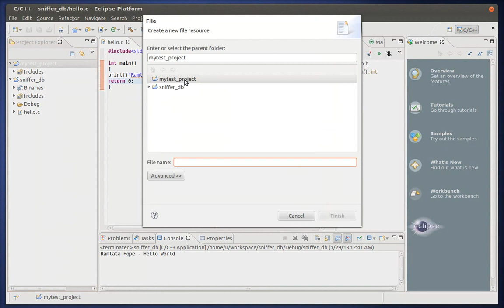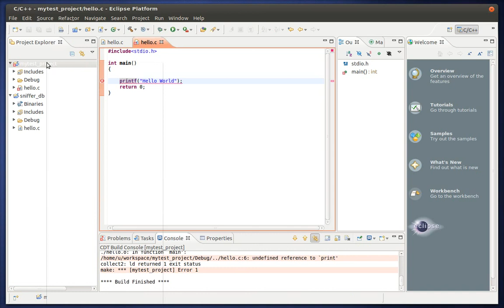Linux & Ubuntu Eclipse CDT C C++ Hello World C Project